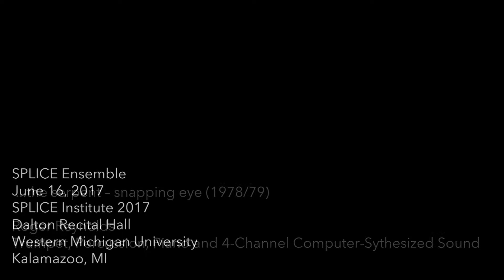Reynolds: ...the serpent – snapping eye (excerpts)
excerpts from SPLICE Ensemble's performance of:

"...the serpent – snapping eye" (1978/79)
Roger Reynolds
Trumpet, Percussion, Piano and 4-Channel Computer-Sythesized Sound

SPLICE Ensemble
June 16, 2017
SPLICE Institute 2017
Dalton Recital Hall
Western Michigan University
Kalamazoo, MI